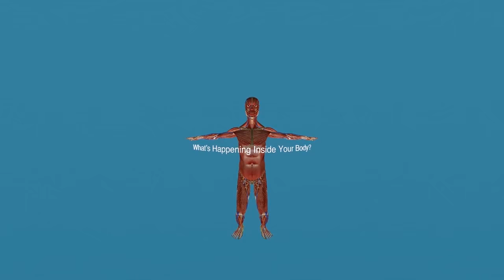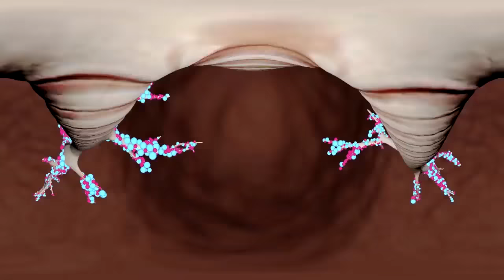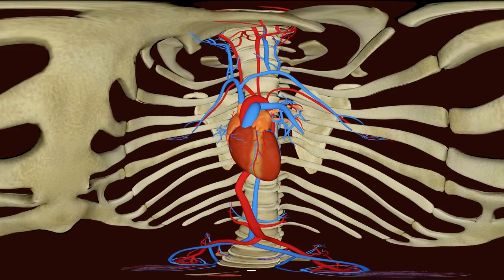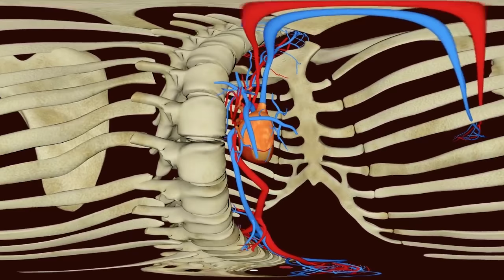VR 360 Video of Human Body | 3D Video of Human Body in Hindi | Virtual Reality